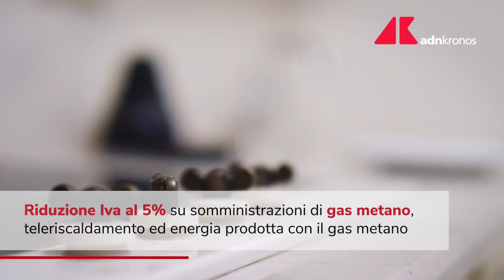Bonus bollette, proroga al 30 settembre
Prorogato anche per il terzo trimestre del 2023 il bonus sociale, elettrico e gas per i clienti con Isee fino a 15mila euro o 30mila euro per famiglie con più di 4 figli.